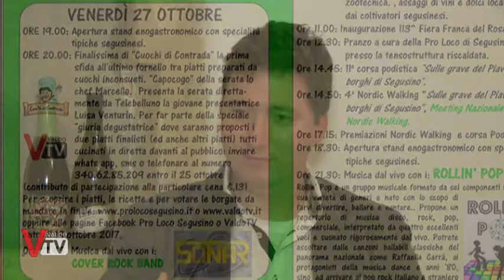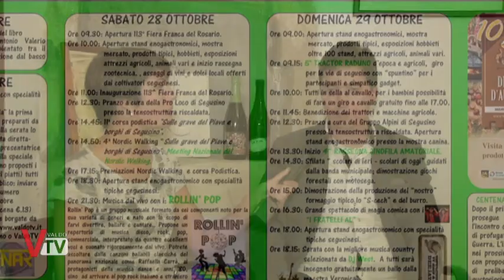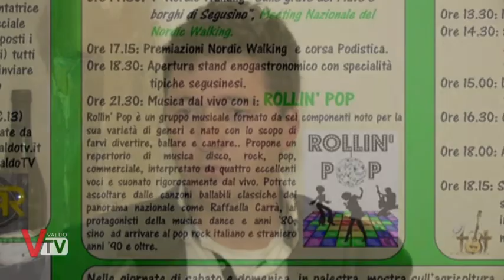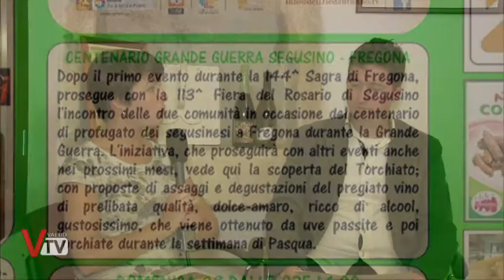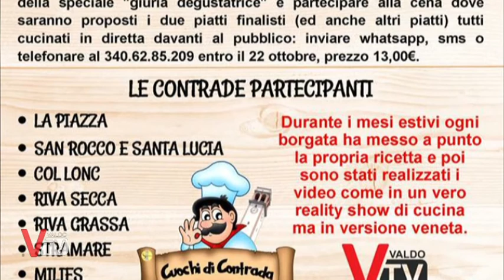113^ Fiera Franca del Rosario di Segusino - Intervista a Denis Coppe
Intervista a Denis Coppe sulla 113^ Fiera Franca del Rosario di Segusino e sul mini reality Cuochi di Contrada 26-29 ottobre 2017